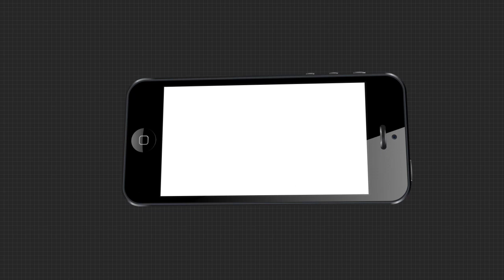ଓଡିଶା ଫେରିଲେ କେରଳରେ ଫସିଥିବା 169 ଓଡିଆ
ଓଡିଶା ଫେରିଲେ କେରଳରେ ଫସିଥିବା 169 ଓଡିଆ । ଏକ ସ୍ୱତନ୍ତ୍ର ବିମାନ ଯୋଗେ ଆଜି ସେମାନେ ଭୁବନେଶ୍ୱର ଫେରିଛନ୍ତି । ଯୁବତୀ ମାନେ କେରଳର ଏର୍ଣ୍ଣିକୁଲମ ଜିଲ୍ଲାରେ ଫସି ରହିଥିବା ନେଇ ଧନ୍ୟା ରାଜେନ୍ଦ୍ରନଙ୍କ ଟୁଇଟ ପରେ ସହଯୋଗର ହାତ ବଢାଇଥିଲେ ଆଇପିଏସ ଅଫିସର ଅରୁଣ ବୋଥ୍ରା । ବଲିଉଡ ଅଭିନେତା ସୋନୁ ସୁଦଙ୍କ ସହ ଅରୁଣ ବୋଥ୍ରା ଏନେଇ ଆଲୋଚନା କରିଥିଲେ.